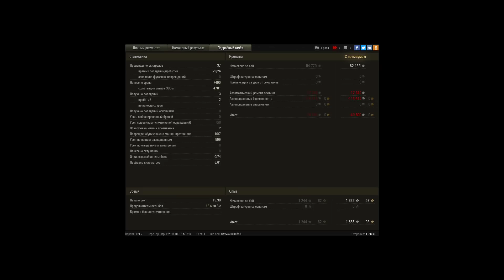XM551 Sheridan, Степи, Стандартный бой